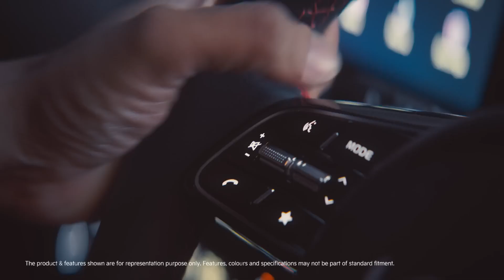Kia_Seltos_x_Bobby_Deol_The_Badass_Test_Drive kia vehicle.